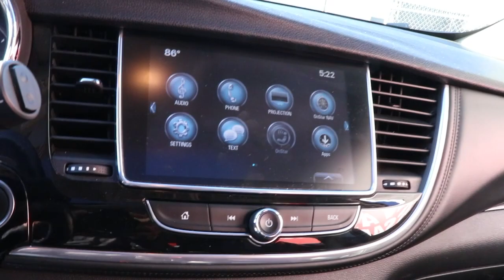2019 Buick Encore Chicago, Matteson, Oak Lawn, Orland Park, Countryside IL P15419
Winterberry Red Metallic [LISTING TYPE] 2019 Buick Encore available in Chicago, Illinois at Western Ave Nissan. Servicing the Matteson, Oak Lawn, Orland Park, Countryside IL area.

Clean CARFAX. Winterberry Red Metallic 2019 Buick Encore Essence FWD 6-Speed Automatic Electronic with Overdrive ECOTEC 1.4L I4 SMPI DOHC Turbocharged VVTbrbrRecent Arrival! HUGE INVENTORY REDUCTION SALE GOING ON NOW!! NO CREDIT, LOW CREDIT NO PROBLEM . WE HAVE THE TEAM TO HELP YOU GET INTO A GREAT DEPENDABLE RIDE.